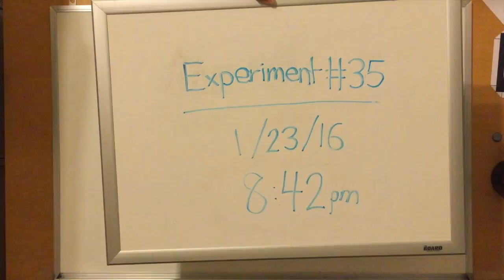exp35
このビデオの情報exp35